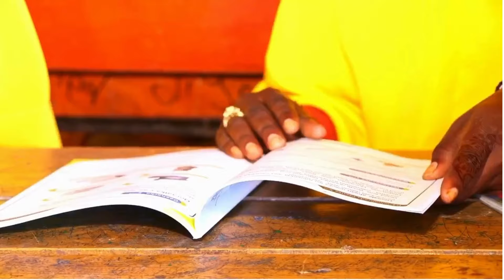Deg Deg: MD Xasan Sh oo qaatay Go'aan cad & Xogta Kulanka Caawa ee la isku arki doono oo...